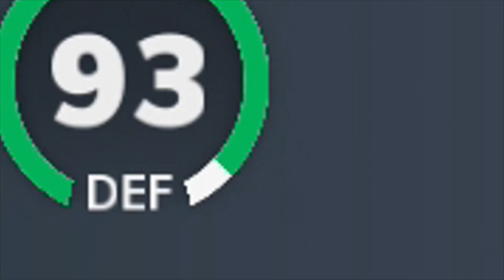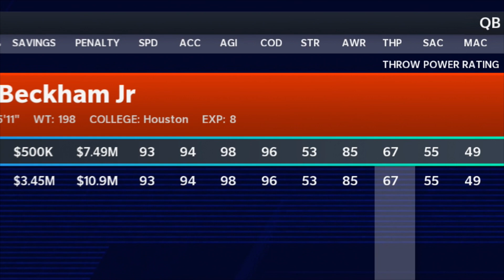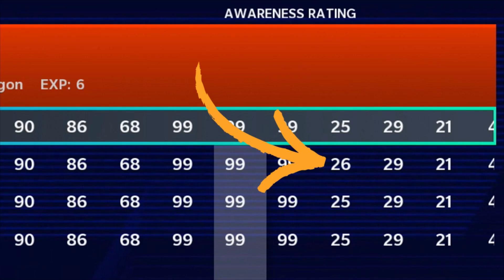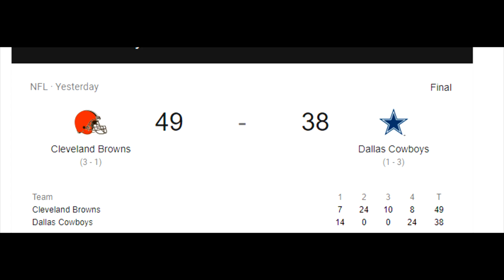I Made An ENTIRE Offense of Odell Beckham Jr.'s & A Defense of Aaron Donald's On 1 Team in Madden 21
Odell can pretty much do it all, same with Aaron Donald so lets see what happens when we make an entire offense and defense using only them 2! Let me know who's next down in the comment section

ᐅSubscribe for more Madden 20, NBA 2K20, and NFL commentaries!